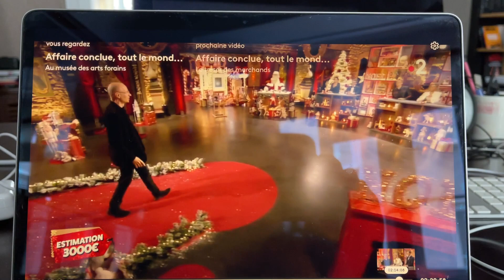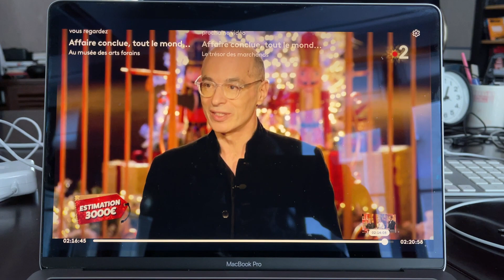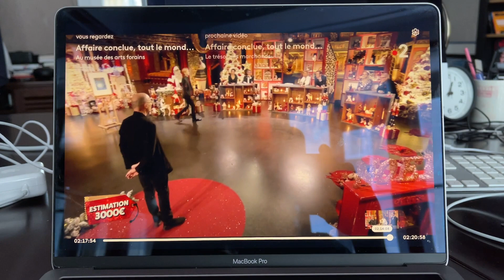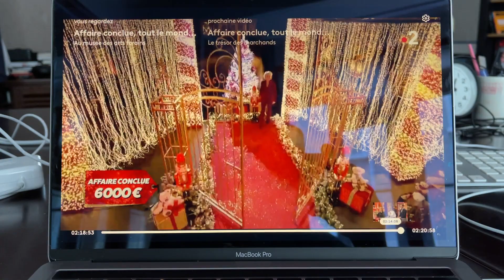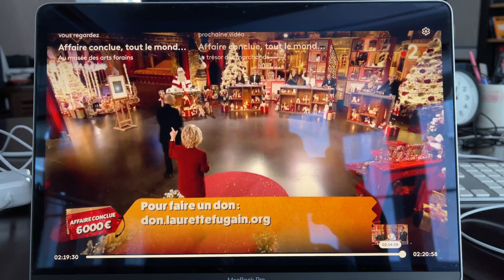AFFAIRE CONCLUE AVEC Bernard Werber du 23 DEC 2020 (DEUXIEME PARTIE)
Deuxième partie de l'émission.